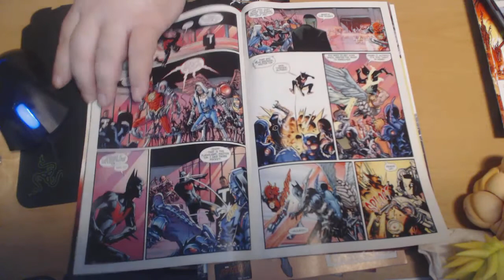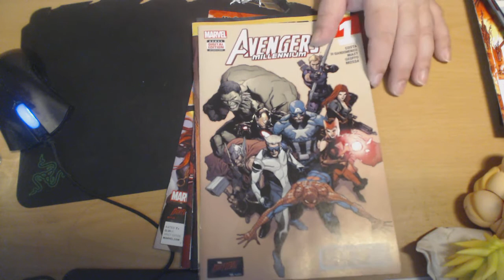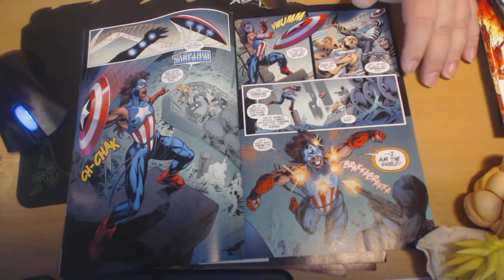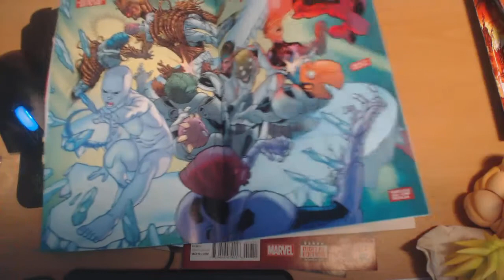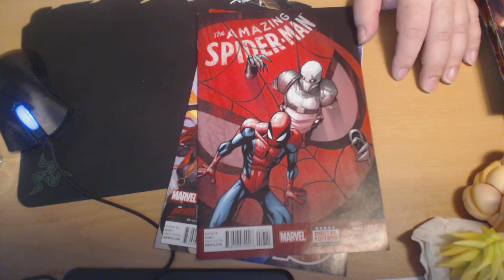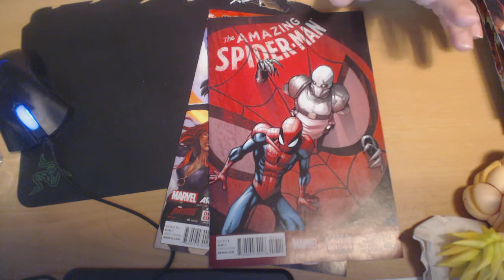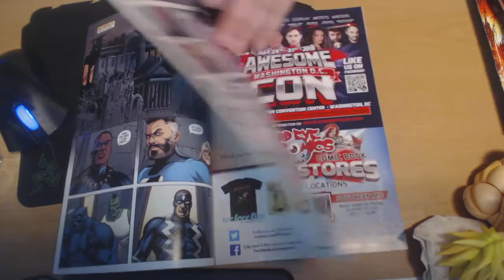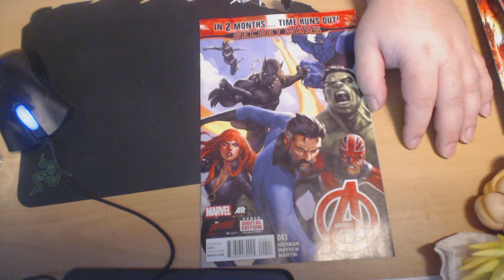Majin Oni's in the Vortex Comic Reviews